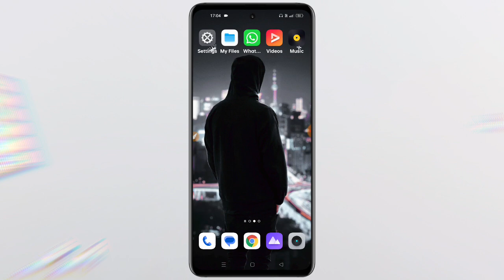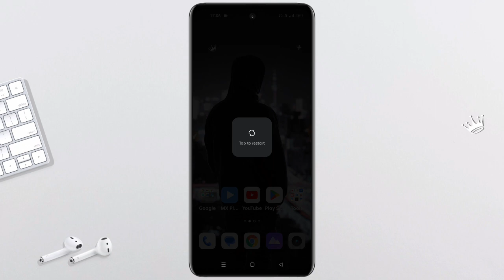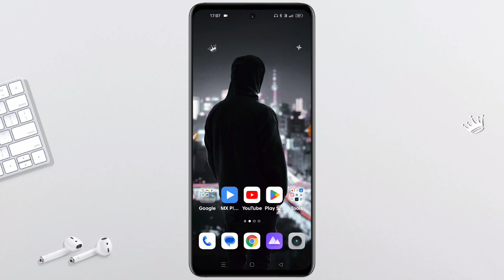Bluetooth Search/Scan Not Showing Problem ⚡ | Bluetooth Name Not Showing | Bluetooth Connect Problem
☞ 𝗛𝗶 𝗗𝗼𝘀𝘁𝗼𝗻 !!!

_________ ᴛʜᴀɴᴋ ʏᴏᴜ. _________